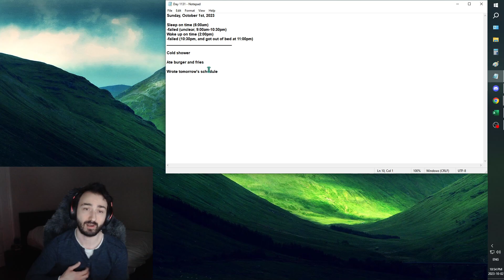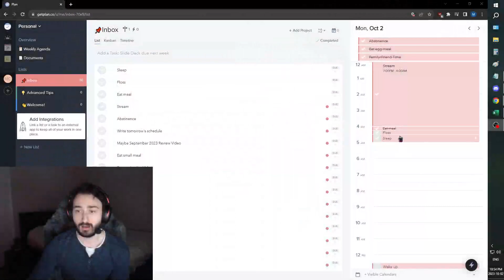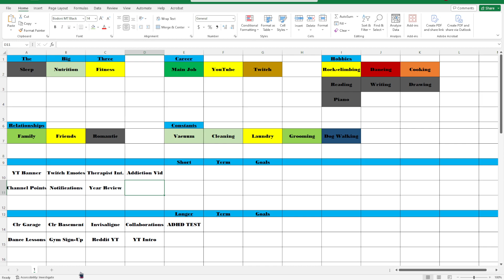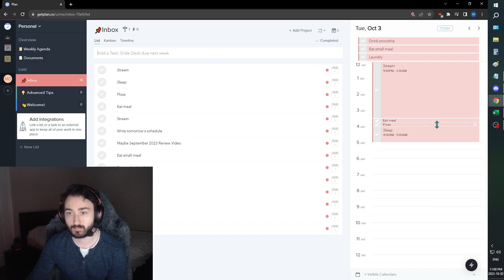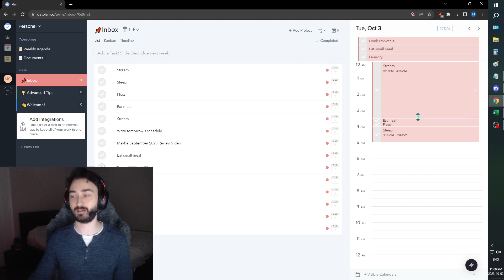Improvement Vlog - Day 439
Quite the negative downswing we went through. This is part of life and part of the journey and the key is to not giving in to doubt in these moments and keep on going.